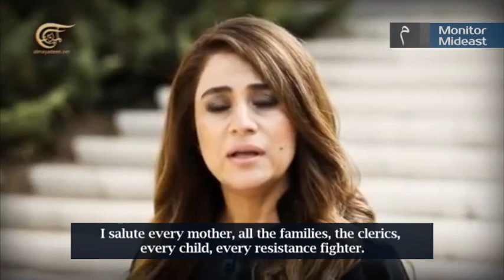Christian Singer Appeals: ISIS, Israel Different Sides of Same Coin (English Subtitles)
Exclusive. English Subtitles. Exclusive: On Monday international Christian superstar Julia Boutros gave an emotional speech to citizens of Gaza, Syria and Iraq. Julia emphasizes that the Arab Spring is a farce to shift Arab focus from the central cause and insists that the real Arab Spring is in Gaza.

Julia is an icon in the Arab world for her patriotic songs dedicated to Lebanese and Palestinian struggle against Israeli occupation.

Julia was born in Beirut, Lebanon on April 1, 1968 into a Greek Orthodox Christian family to a Lebanese father and Palestinian mother. She was educated at the Rosary Sisters Schools where she sang in the school choir. Growing up, she and her brother were heavily influenced by Ziad Rahbani's works. When she was 12 years old she recorded her first song, entitled "A Maman" at Elias Al Rahbani studios. This was introduced to her by her music teacher Fouad Fadel. She also recorded two songs, "C'est la Vie" & "Viens dans Ma Vie". Christian Singer Honors Hezbollah in Stunning 2013 Concert Performance.

On October 11, 2006, Julia announced a new single called "Ahibaii" (My loved ones). The lyrics are based on a letter sent by Hizbollah secretary general Hassan Nasrallah to the fighters in South Lebanon during the 2006 Summer War between Lebanon and Israel. The poet Ghassan Mataradapted the original text. The music is composed by Ziad, brother of Julia and arranged by Michel Fadel. The profits from the song's sale went to help the families of Hizbollah fighters and to all Lebanese who died during the Israel-Lebanon conflict. Sales eventually garnered three million dollars for the families of the Lebanese civilians, soldiers, security forces, and Hezbollah militants who have been killed in the Israel-Lebanon conflict. The sum was triple the original aim, which was only one million dollars. The families of Lebanese soldiers killed during operation Naher el-Bared also received a portion of the money.